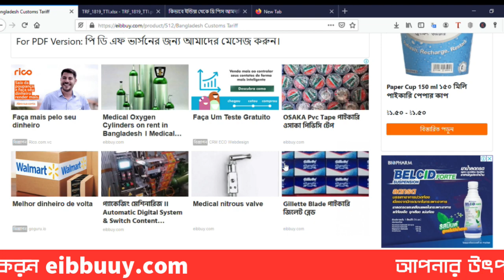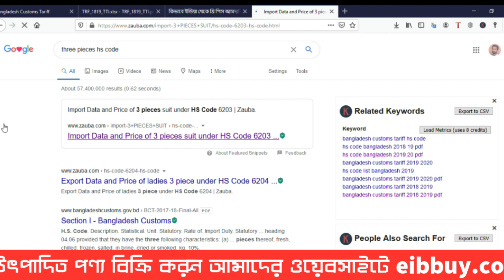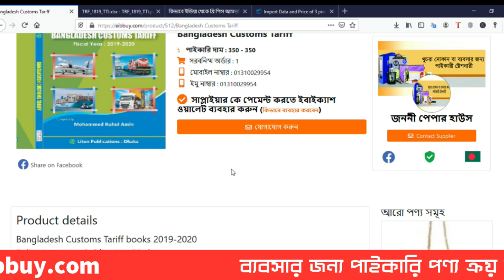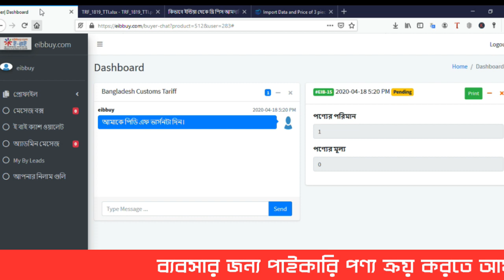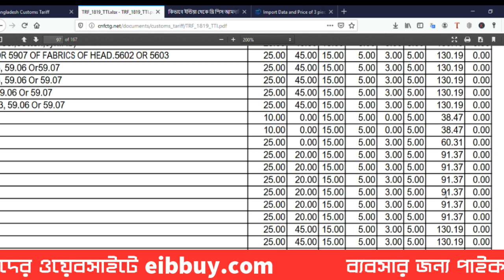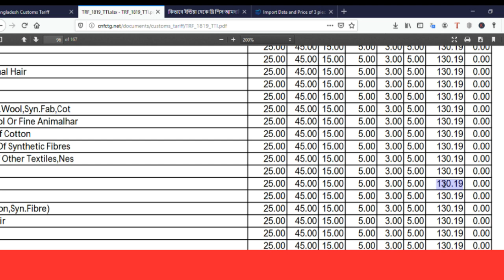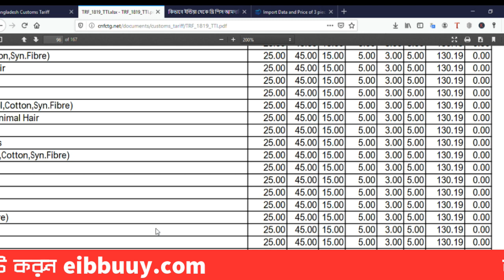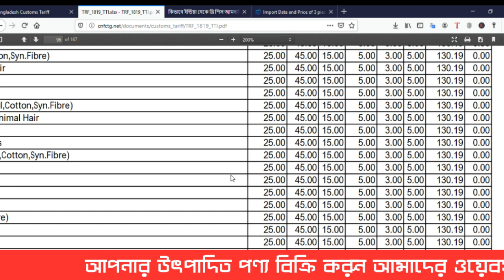সঠিক HS Code কিভাবে বের করবেন ? HS Code দিয়ে কিভাবে কাস্টমস ট্যাক্স হিসেব করবেন ?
আমাদের চ্যানেলে আমরা যেসব বিষয়ে আলোচনা করে থাকি তার মাঝে অন্যতম:
export import business in Bangladesh, export and import business
how to buy product from alibaba in Bangladesh,alibaba.com,
how to buy from alibaba,ব্যবসার আইডিয়া,অল্প পুজিতে লাভজনক ব্যবসা,কম টাকায় ব্যবসা,নতুন ব্যবসার আইডিয়া,ছোট ব্যবসার আইডিয়া,
ব্যবসা করার নিয়ম,অল্প টাকার ব্যবসাইন্ডিয়া থেকে আমদানি stock lot buying house in bangladesh, ভারত থেকে আমদানি
কিভাবে ইন্ডিয়া থেকে পন্য এনে ব্যবসা করবেন, how to create alibaba account
আমাদের সকল তথ্য সম্পূর্ণ সঠিক নাও হতে পারে, ব্যবসায়িক সিদ্ধান্ত নেবার আগে অবশ্যই অভিজ্ঞ কারো সাথে পরামর্শ করার অনুরধ করা হলো ।
 আপনাদের কাছে যদি আরও ভালো কোন  পরামর্শ থাকে তবে কমেন্ট করে জানাবেন।